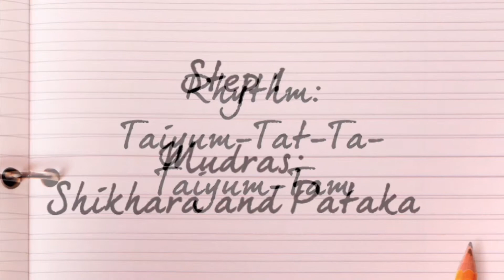Mandi Adavu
We would love to hear your feedback in the comments section below, along with song suggestions for future dance videos!

Prashi and Joshi are so passionate about Dance and its beauty. With an aim to promote the rich Indian cultural heritage. Hope you will enjoy watching them.

Thank you for your heart-warming response on our previous videos, we hope to receive your support for all our future creations!

Mandi in some Indian languages refers to the area around the thigh and knee. In some instances, we can refer it to a bent knee. Eg: Araimandi is where the knee is half bent. Muzumandi or poorna mandala is where the knee is fully bent.

In mandi adavus we make use of the Muzumadi position often. Steps could vary from jumps in poorna mandala to jumping and touching one knee on the floor.

Tips: In muzumandi the thigh and the calf don't touch. In other words, the heels don't touch the buttocks. Also, the whole body is balanced on the toes.

The following video shall demonstrate the variations in Mandi Adavus.

1. Mandi Adavu first and second variation

2. Mandi Adavu Third variation

3. Mandi Adavu Fourth Variation